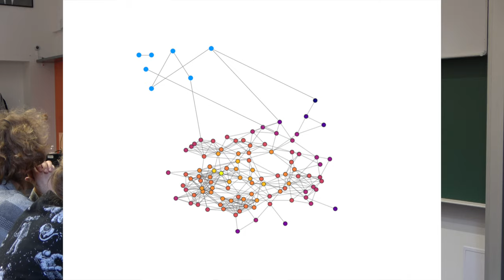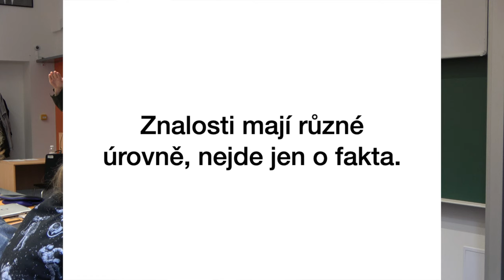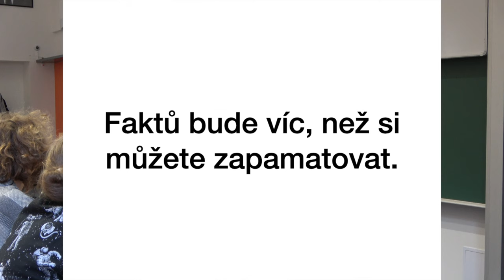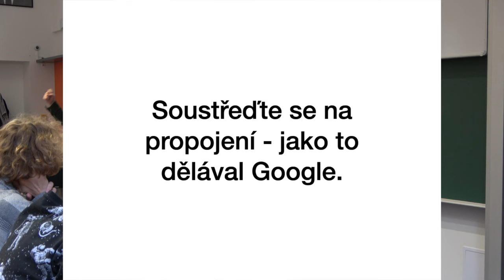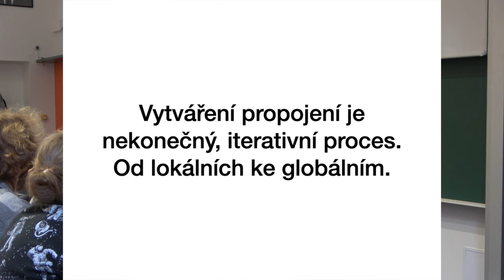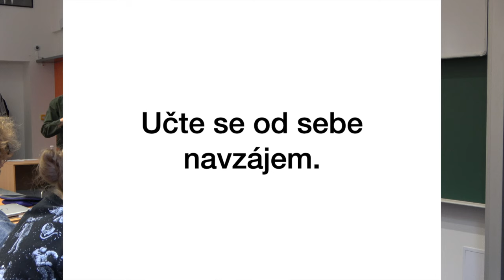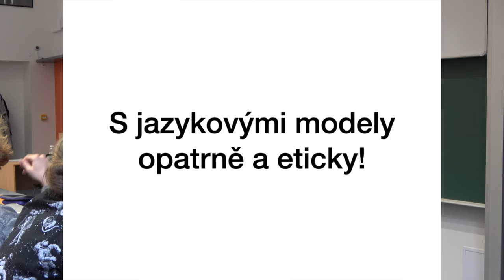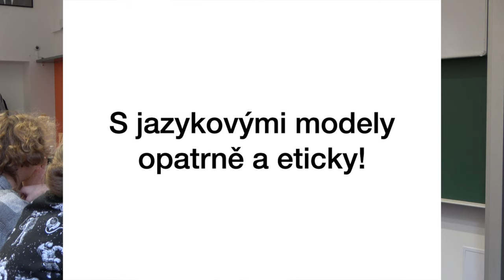Jak se učit (medicínu) 2024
Pár tipů pro studjící (nejen) medicíny. Opatrný příspěvek k rozvoji meta-kognitivních dovedností studujících na VŠ. Snad k něčemu bude. A dejte mi prosím v komentářích vědět, jak to na vás působí, co byste navrhoval*y změnit a tak, jako obvykle :-)